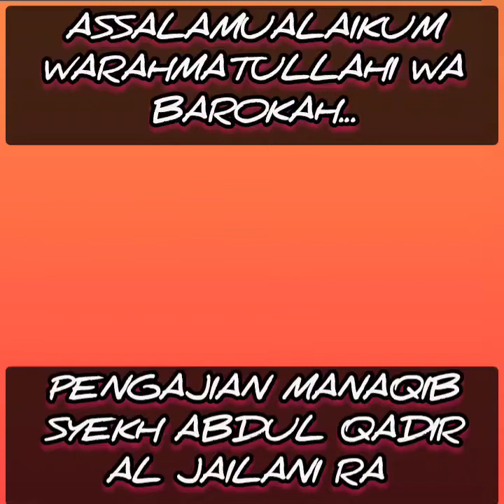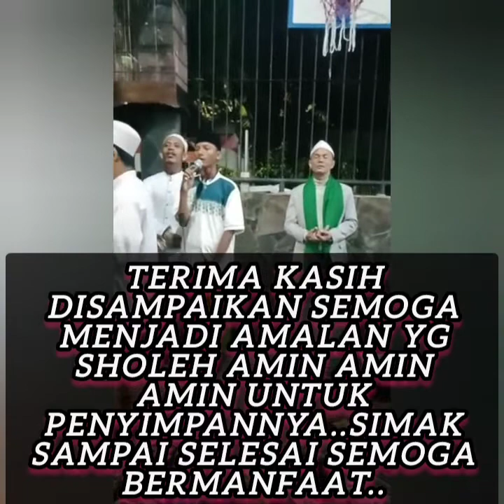pengajian Manaqib syekh Abdul Qadir Al Jailani Ra diMajlis Rohmatan Lil Alamin.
pengajian Manaqib syekh Abdul Qadir Al Jailani Ra , diMajlis Rohmatan Lil Alamin Tanjung Sari Sukomanunggal di